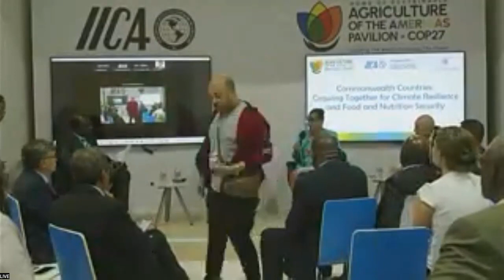8-11-22 Commonwealth Countries Growing Together for Climate Resilience and Food-Nutrition Security